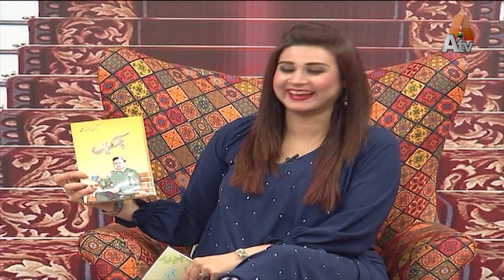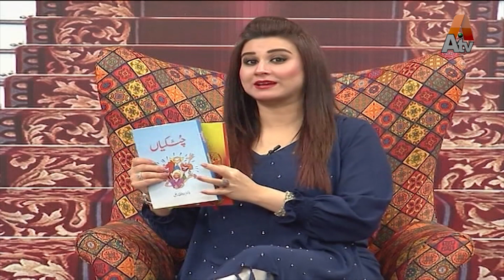| Dr. Zulfiqar Ali | Writer | KRS S III EP 31 | ATV | 07-07-2021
| Dr. Zulfiqar Ali | Writer | KRS S-III EP 28 | ATV | 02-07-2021 |

Host: Samra Arsalan

Khushrang Subh is your source of entertainment as soon as you wake up in the morning, keeping you energized for the rest of the day.